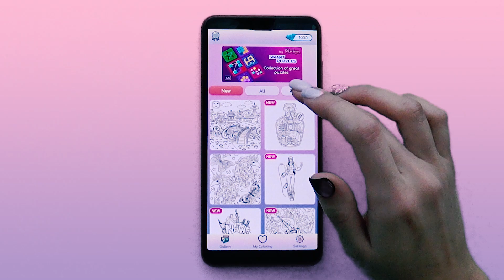Premium Coloring Book - color by numbers, paint by numbers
Google Play

Premium coloring book is an amazing application for color by number pictures. Coloring by numbers, this is a relaxing app for relieving stress in everyday life. This is the most relaxing, exciting and fun way to spend your free time.
Premium coloring book - large collection of the best coloring by numbers. In all pictures you will able to see numbers, each with a corresponding color. Paint the picture by numbers from the palette and create a colorful and incredible picture, which you can share with friends.